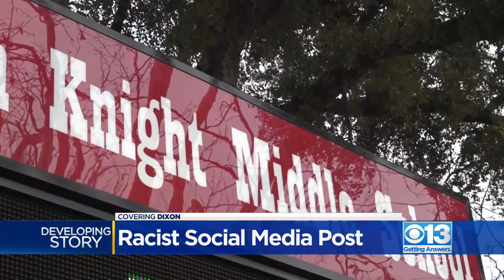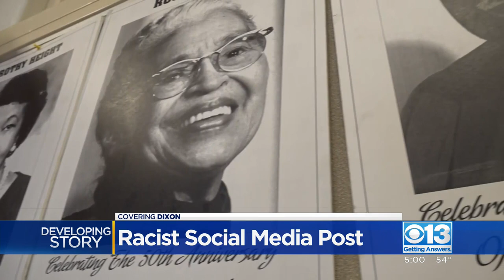Racist social media post under investigation at Dixon school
An investigation is underway into a racist Instagram post that featured several Black and bi-racial students and staff.